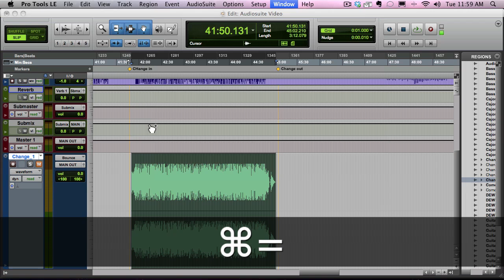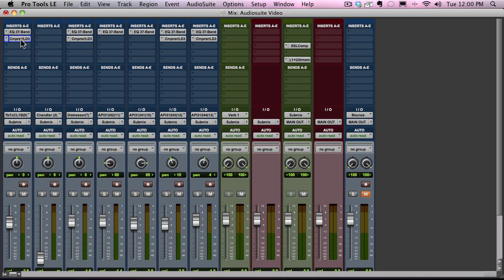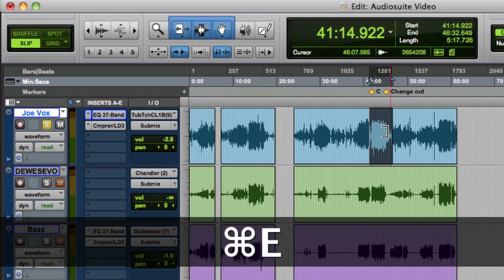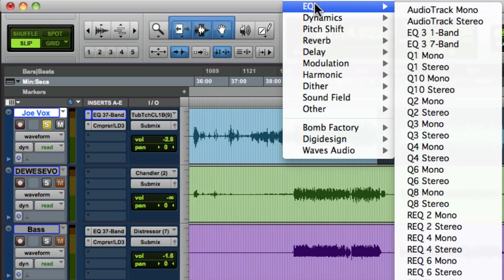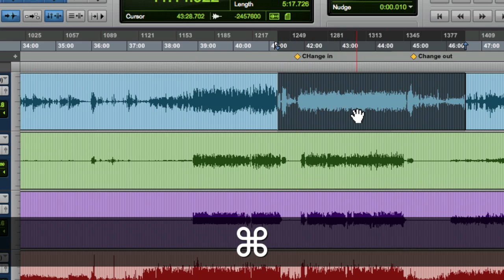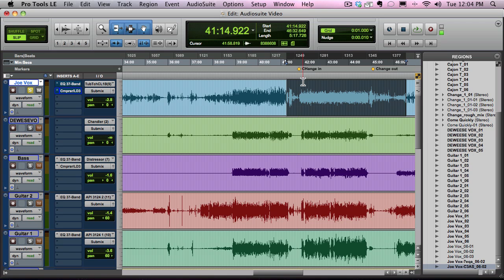How to Use AudioSuite Plugins in Pro Tools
💨 Join the Speed Mixing Challenge 💨